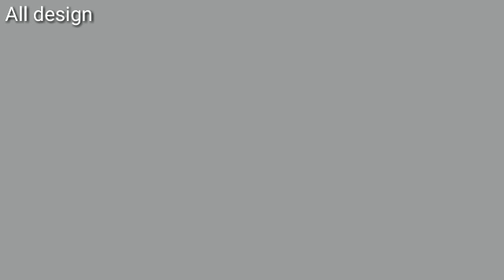Gate parda design||handcraft gate parda design||handmade desig||toran design